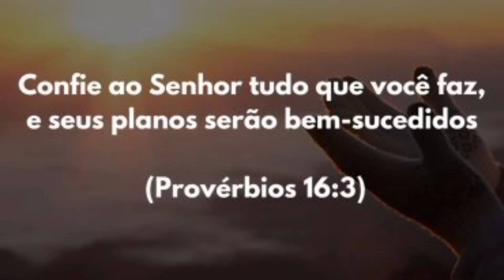abate de capote ou galinha de Angola🎯com disparo de Sniper na fazenda🍁PCP leviathan ps-r2 com slug👏🏻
Deus abençoe todos vcs 🙏🏻